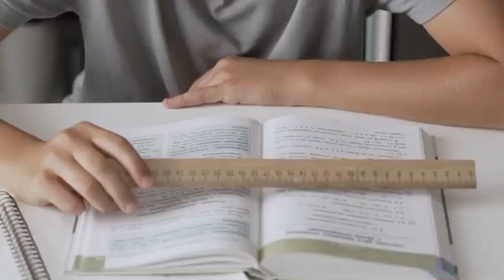🚨"Last-Minute" Presentation/ Public Speaking Tips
As suggested by the video title, you probably don't have time to read a lengthy description - just watch this video and read this article for some last-minute presentation tips

If you're interested in getting some tips from our PSA trainers with regard to effective communication skills, public speaking, presentation and interpersonal communication skills, be sure to follow our YouTube channel!

Stay tune for more on our Facebook page and YouTube channel!